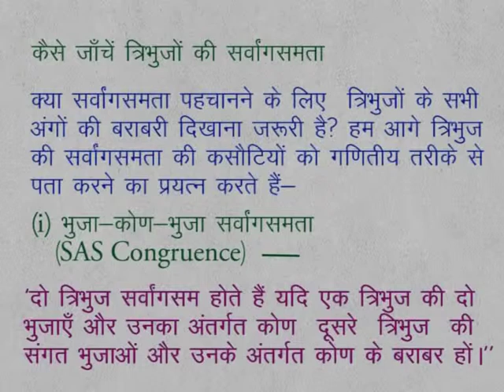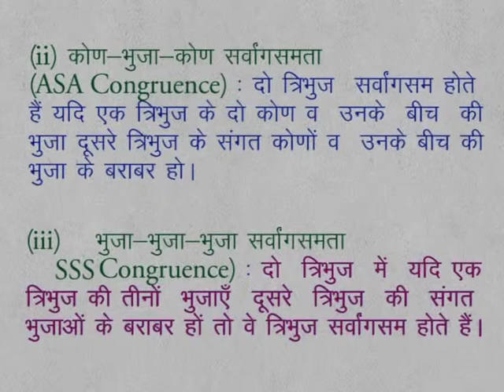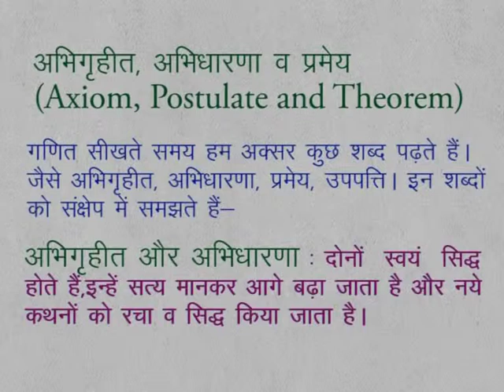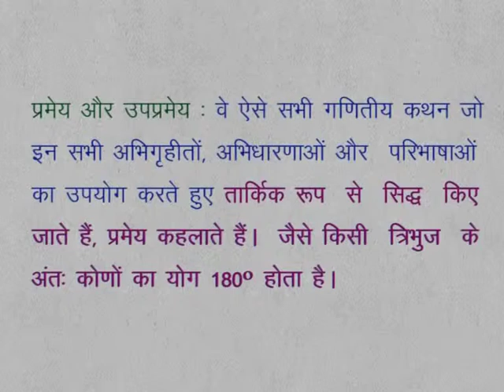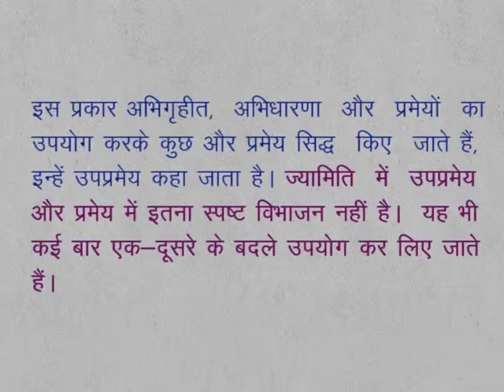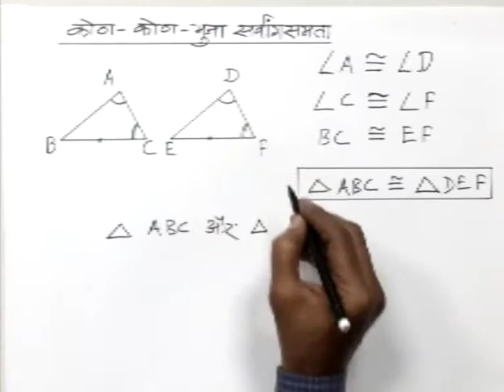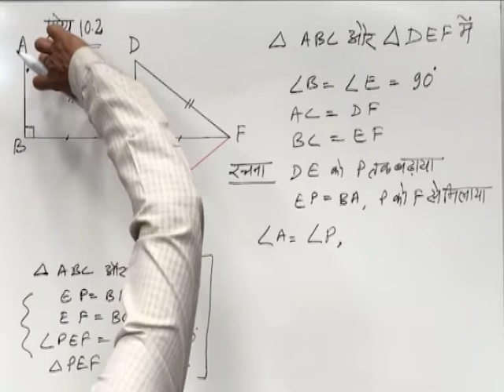CLASS 9 | MATHS | CHAPTER 10 | CONGRUENCY OF TRIANGLES | 2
CLASS 9 | MATHS | CHAPTER 10 | CONGRUENCY OF TRIANGLES | SAS | ASA | SSS | AXIOM | POSTULATE | THEOREM | AAS | RIGHT ANGLE HYPOTENUSE SIDE THEOREM |